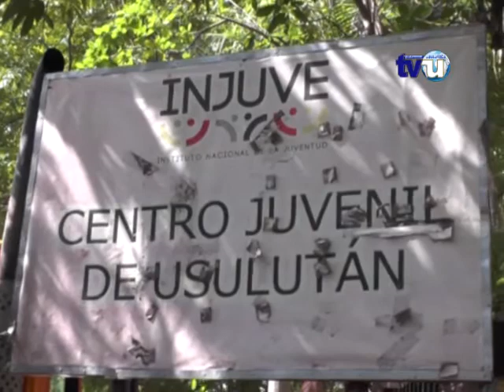Descuidan instalaciones del INJUVE Usulután